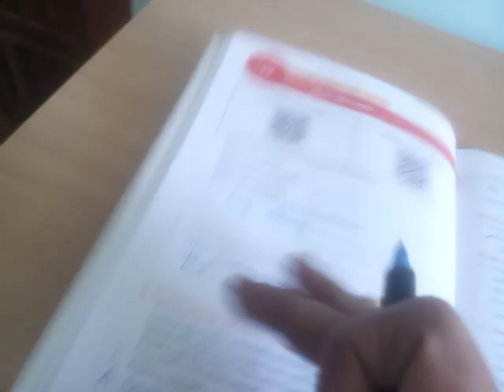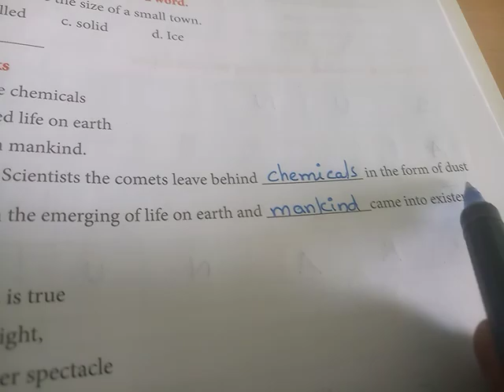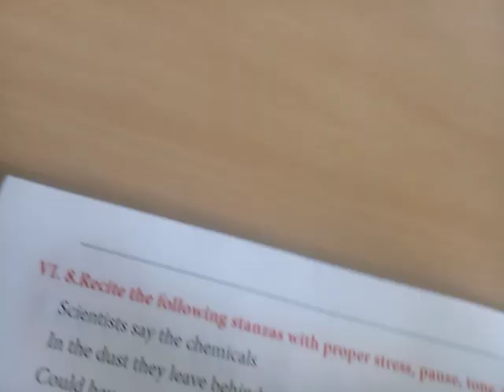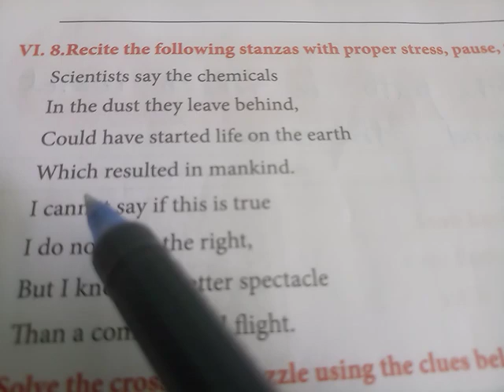9th English Worksheet 17 Answers | Poem The Comet | 9th Standard English Workbook Answers in Tamil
This video explains 9th standard English worksheet 17 in detail.